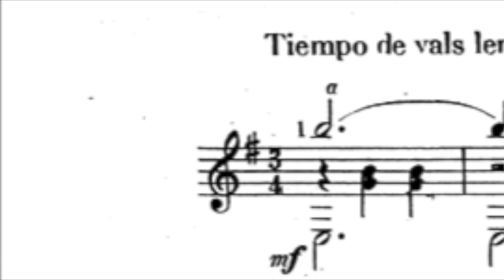Juan Buscaglia - Melodia